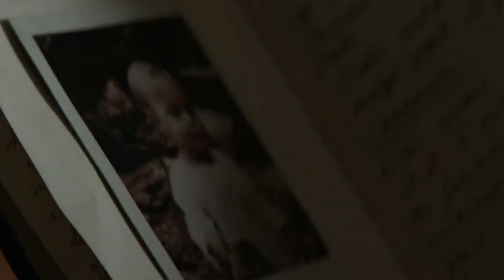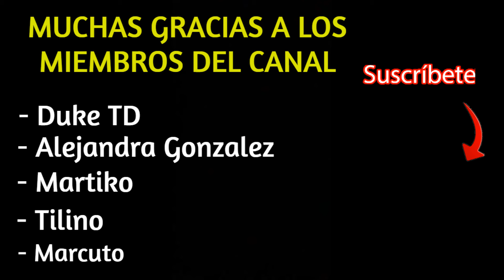The Walking Dead DARYL DIXON Temporada 1 Repasillo antes de la temporada 2 SPOILERS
Muy buenas gente, aquí estamos con nuevo vídeo. Hoy os traigo un video de   Daryl Dixon, un repasillo resumen de todo lo que debemos de recordar antes de ver la temporada 2 de la serie que vamos a comentar en el canal. Misterio, suspense, apocalipsis mucho que comentar y espero vuestras opiniones.

The Walking Dead: Daryl Dixon es una serie de televisión estadounidense postapocalíptica creada por David Zabel para AMC, basada en el personaje de The Walking Dead del mismo nombre. Es el quinto spin-off y la sexta serie de televisión en general de la franquicia The Walking Dead, compartiendo continuidad con las otras series, y ambientada después del final de la serie de televisión original